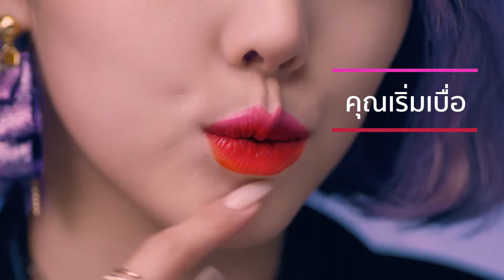Mini Two Match - Neon Magenta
ถ้าคุณเบื่อลิปสติกสีเดิมๆ.. Mini Two Match คือคำตอบ!
กับ Neon Magenta Look เปรี้ยวสุดๆ ด้วยสีลิปสติกไม่เหมือนใคร

แล้วมาสนุกไปกับการ Match สีลิปสติกที่คุณชอบไปกับเรา
เมษายนนี้เป็นต้นไป ที่ ETUDE HOUSE ทุกสาขานะคะ
หรือช้อปออนไลน์ของแท้ 100% ได้ที่